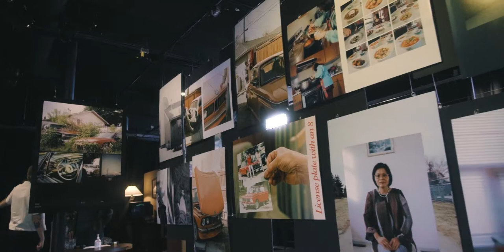Good Information - Thinkin Bout You (Frank Ocean)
Good Information performing their arrangement of "Thinkin Bout You" by Frank Ocean live at CO*LAB in Edmonton, Canada.

Andre Affleck - keys
Biboye Onanuga - drums
Connell Stinnissen - guitar
Das - vocals
Gareth Gilliland - guitar
Lukas Kuru - bass

Sebastien Prophete - projection artwork

Special thanks to Stratus and the Edmonton Arts Council